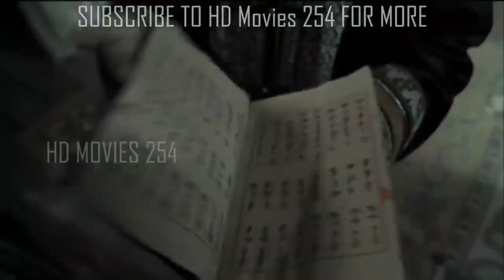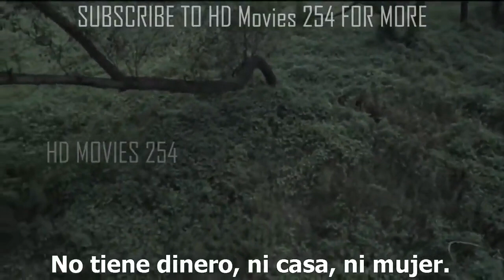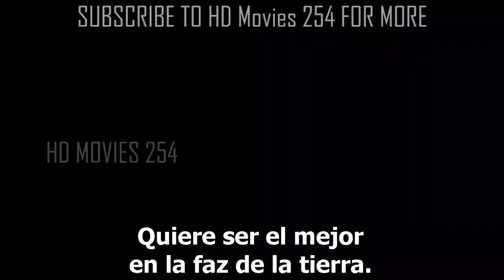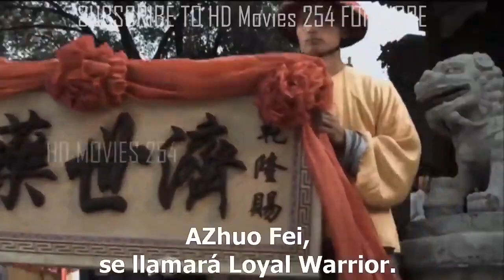DJ AFRO ACTION MOVIE - GOD OF WAR